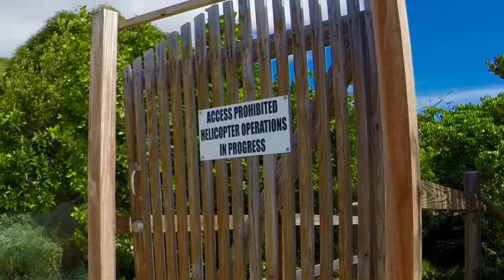S2 - 3, Pond Bay, Virgin Gorda, BVI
In this video we sail along the Sir Francis Drake channel and anchor in Pond Bay, Virgin Gorda.

 We are a family of 3 who went from Selling Real Estate to Selling everything and Sailing away. Follow us as we share our journey with you through video’s and other social media.

In Season 1, we sailed though the Eastern Caribbean and in Season 2 we plan to sail through the Virgin Islands, Puerto Rico, Dominican Republic, Cuba, Mexico, Belize and settle in Guatemala for Hurricane Season.